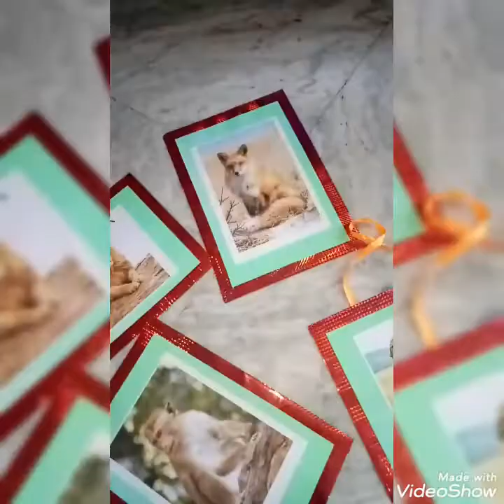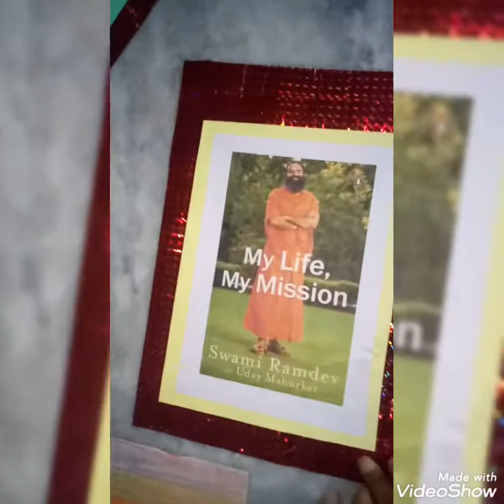my creativity collection